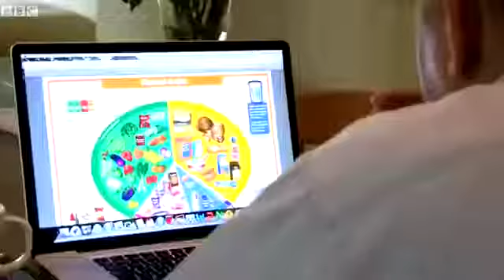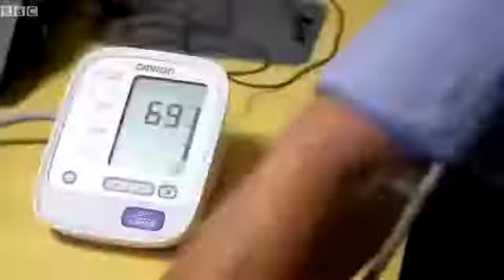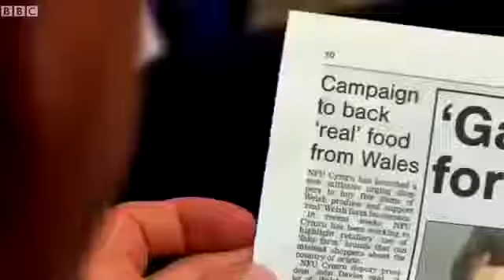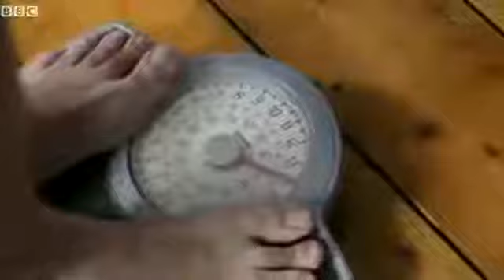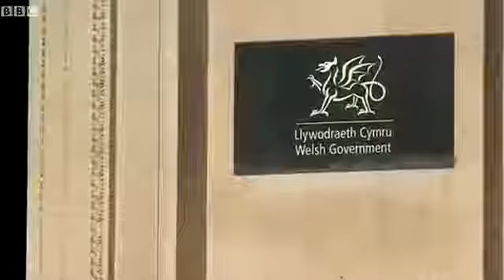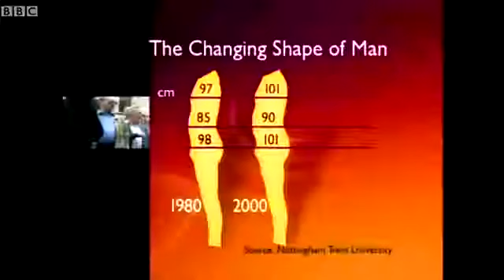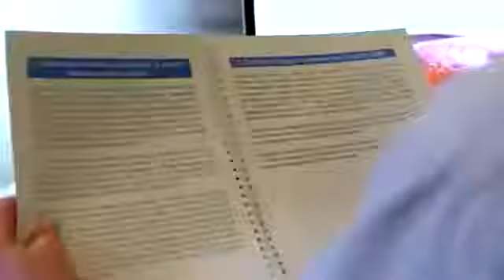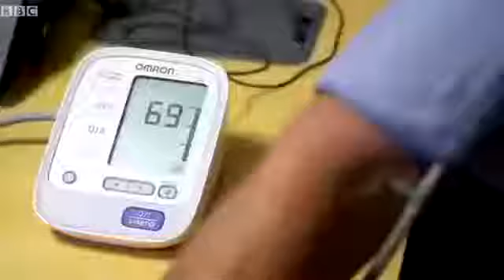BBC Documentary Fat v Carbs with Jamie Owen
BBC Wales TV programme Fat vs Carbs. Obese newsreader Jamie Owen goes on a diet that goes directly against government healthy eating advice - and .

A set of twins try out different diets and they get surprising results. CNN's Michaela Pereira has more. More from CNN at To license video .

Mixed Martial Arts has become a multi-billion dollar global industry, but many athletes taking part at a professional level keep a dark secret about their training.